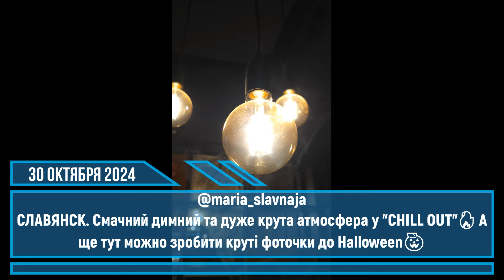Славянск 30 октября 2024 новости